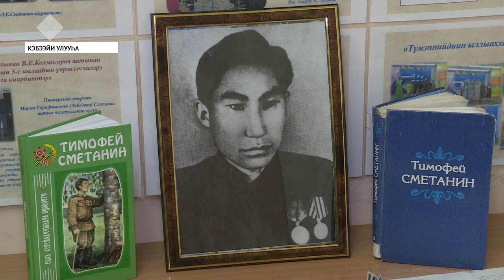Быйыл саха буойун суруйааччыта, поэт Тимофей Сметанин төрөөбүтэ 100 сыла